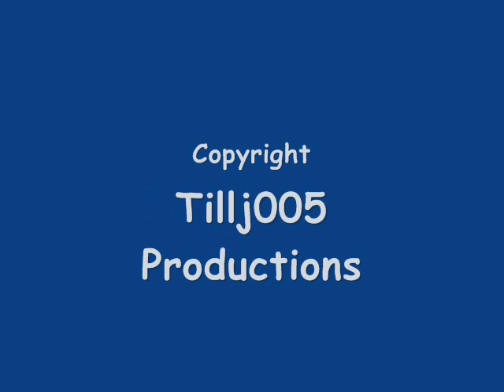WoW - Mambo 5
The great song Mambo 5